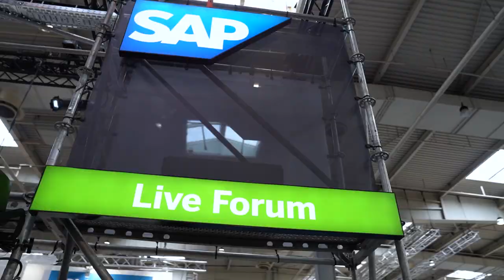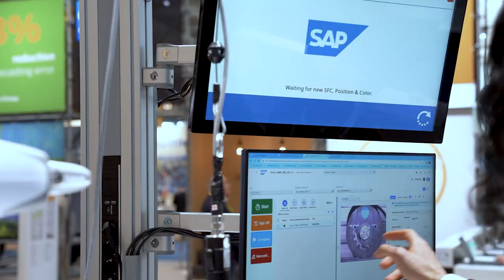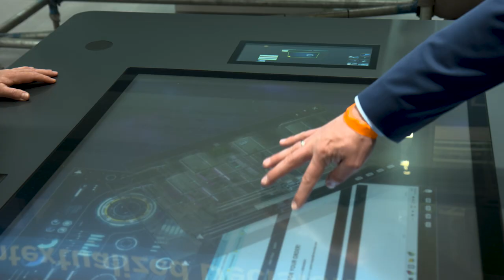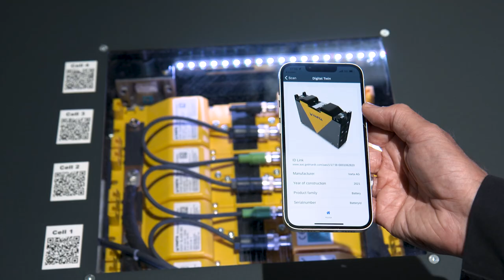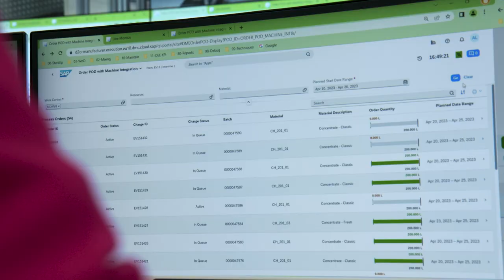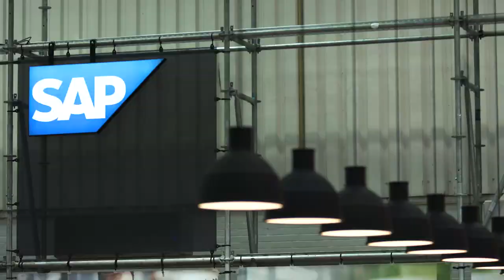Explore Industry 4.0 Trends | SAP booth at HANNOVER MESSE 2023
🔔Take a virtual tour to explore some of the showcases at the SAP booth for HANNOVER MESSE 2023. See how we can help you make manufacturing more resilient, using Industry 4.0 capabilities to connect, contextualize, and collaborate your end-to-end supply chain processes.